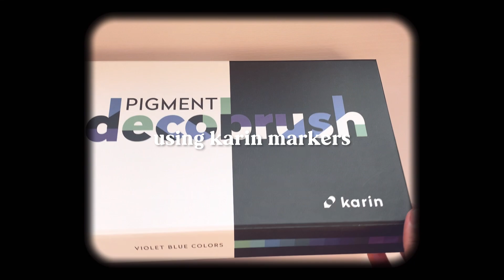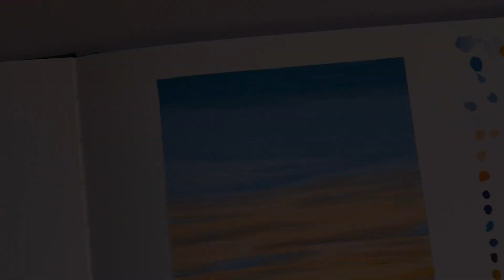painting with karin pigment decobrush markers (master set)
hello, friends!!!

in this video, i finally got to try the pigment decobrush markers from karin! ✨ they’re similar to acrylic paints and i really love using them~ i’m not really a fan of markers but i think i will use these markers more often. they’re pigmented, opaque, and blendable! just what i was looking for~ 🥰 i guess this is chescake markers era?? 🤣

anyway, i hope you’ll enjoy watching this video! don’t forget to watch in 1080p HD for better viewing!!

stay safe and healthy, friends~

with love,
chescake

✸ FAQs
what camera/phone do you use? iphone xr
what program are you studying in college/uni? bs architecture!

➝ sub count:
21, 032! 🥳